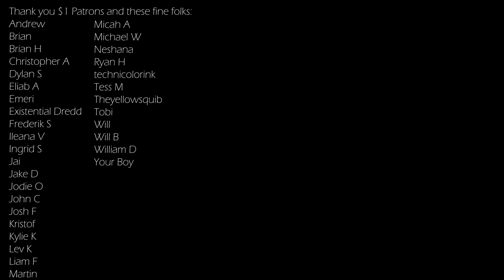Alicia Keys - Gramercy Park Piano Cover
Requested by Patron John C.